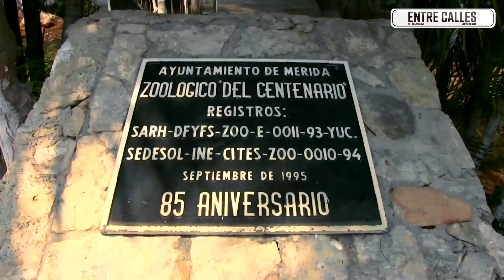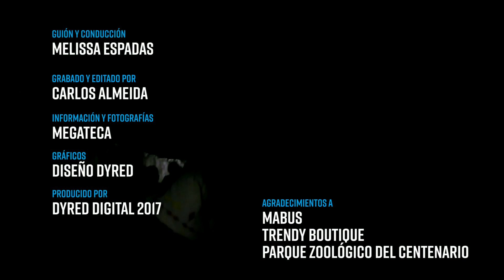Entre Calles:El parque zoológico Centenario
El parque zoológico Centenario de Mérida